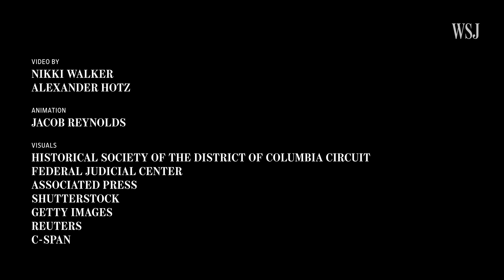Who Is Ketanji Brown Jackson, Biden's Supreme Court Pick? | WSJ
President Biden selected Judge Ketanji Brown Jackson as his Supreme Court nominee to replace Judge Stephen Breyer. WSJ reporter Laura Kusisto explains Judge Jackson’s background and the reasons for her selection. Photo: Kevin Lamarque/Getty Images